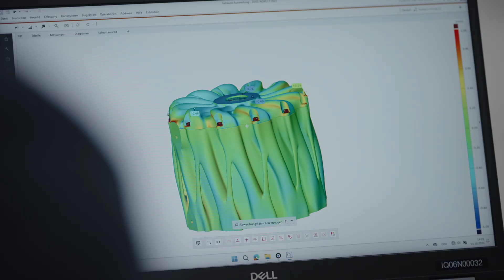Additive Drives: Development of highly efficient e-motors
At Additive Drives they thrive for highly innovative and efficient e-motors. Their secret? Using 3D printing for individual e-drives based on customers requirements. The 3D scanner ATOS Q offers them quick yet accurate quality assurance of their tools and components during and after the development phase.